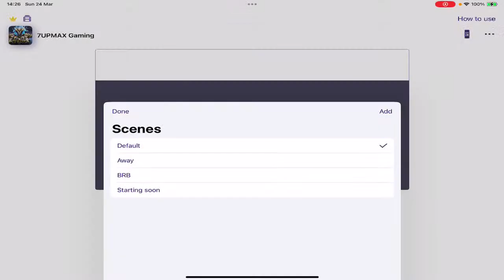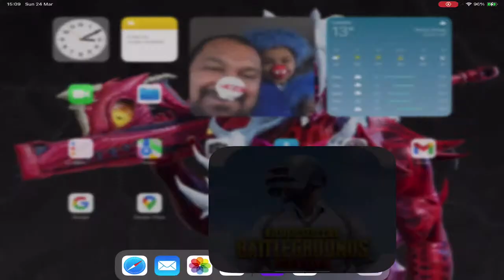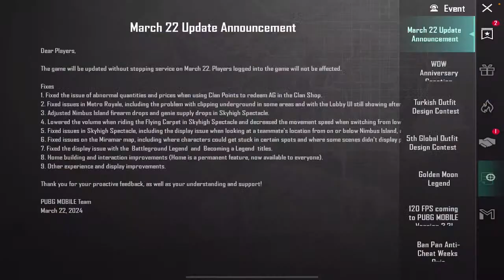7UPMAX Gaming Live Stream